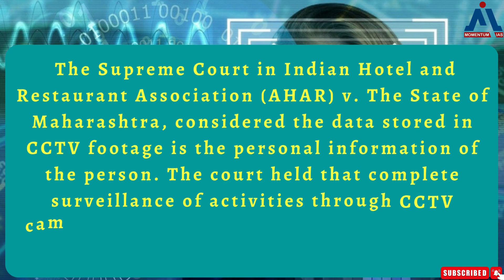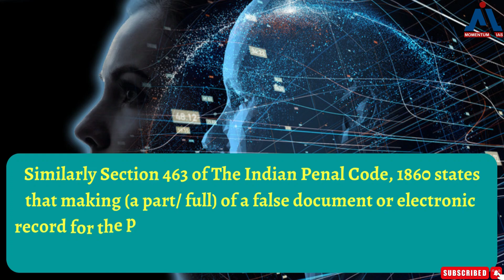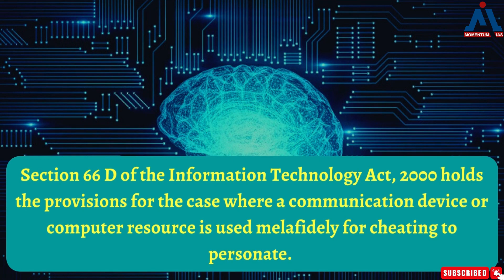Deepfake Technology: Constitutional and Legal Provisions | Data Fact Sheet | Momentum IAS | UPSC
Laws related to Deepfake technology are hardly present in any part of the world. Though there are no laws directly related to it in India, one can interpret it through different constitutional and legal instruments for ensuring their safeguard.

Check out this video and get extra mileage information on this domain. You can also find the content related to it on 19th December 2022 Daily News Decoding which you can download